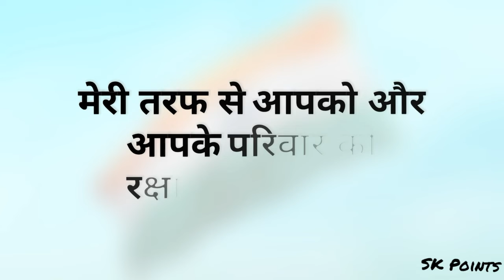15 August#INDIA ki full form#Proud feel indian army#The end of article 370 # flag of India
मेरी तरफ से आपको और आपके परिवार को 15 अगस्त और रक्षाबंधन की हार्दिक शुभकामनाएं!
India
indian army
proud feel of our indian army
the end of article 370 on 5 August
proud feel for all indian
flag
P.M. Narender Modi ji
Rakshabandha
SK points
Shakti Yuva club Kasumbhi
Yuva Shakti club Kasumbhi